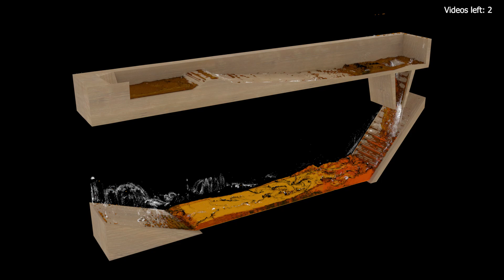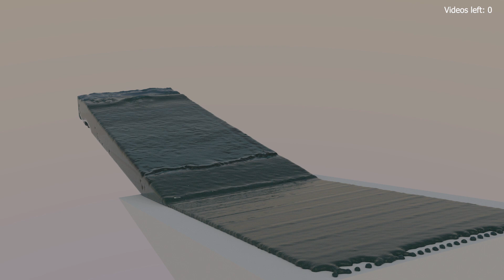Random Blender Simulation Renders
These are kind of like left overs,  Simulations that got rendered out but did not act the way I expected or wanted.  So just did not make it in to another video.  Hope everyone enjoys